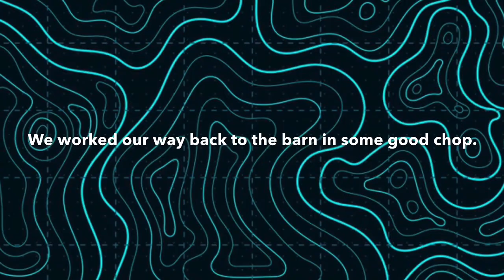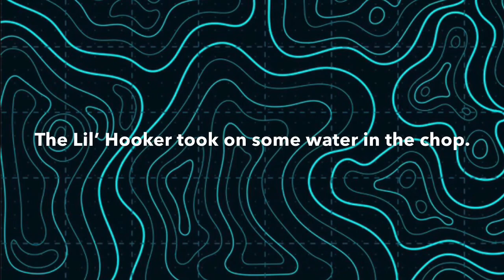Summertime Southern California Calico Bass | Custom Boston Whaler | Swimbait Fishing the Kelp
Southern California summertime Calico bass fishing on a custom made Boston Whaler. We pull the Lil' Hooker down to the launch with the Tacoma and target summertime Calico bass in the kelp using swim-baits and jerk-baits. Please always release your Calico bass so we can enjoy them for years to come.